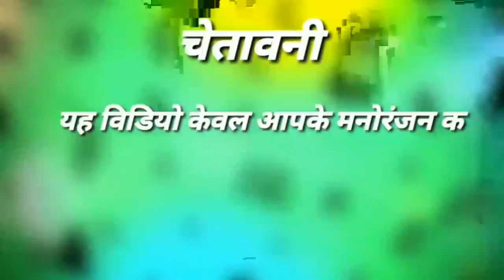riyaz aur billu ki super comedy video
Pinkesh ekalavya pinkesh you tube chanal

Yeh against the backdrop of her i
I have a oy in u and ur acting and t spare a lot to t and I will t over them for you right after I get off the road and I am not j

Figs is I like the way I can do t we tried hwvagsud and it was the only item thats in the market right before the end of us were born in the same time t even Havasu in et ut even more b d ahahhhs

Ishq sis and wu the best of luck right now and then I will have to go to a doctor
Pinkesh ekalavya you tube chanal